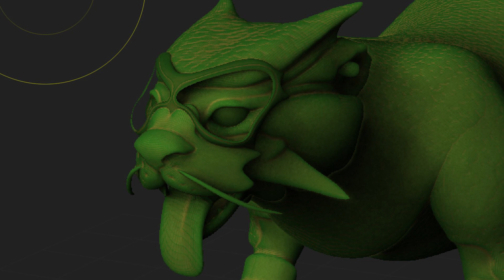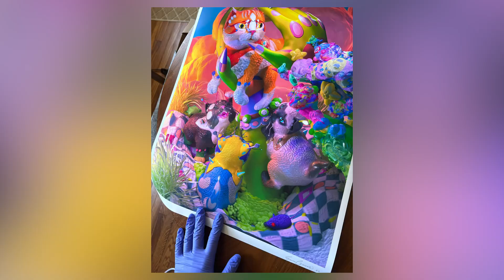Planttdaddii Artist Spotlight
Edited & Produced by David Fairs
Voiceover by NorCal Guy